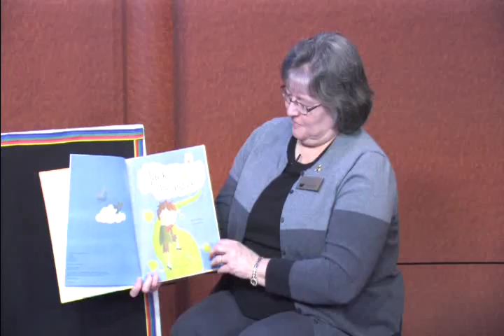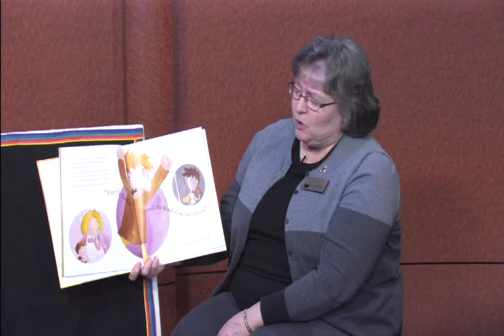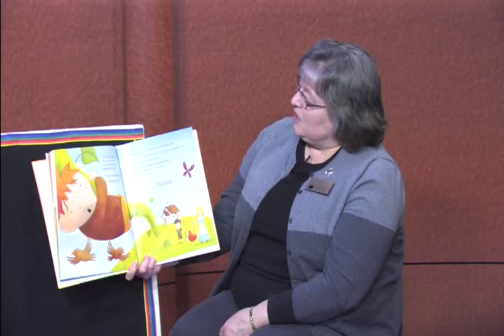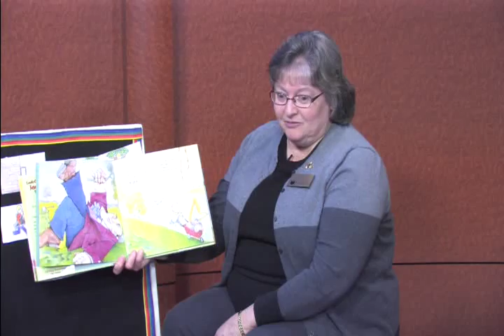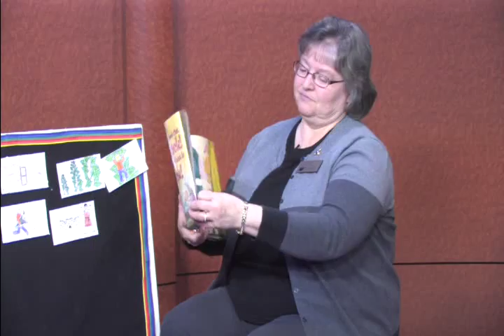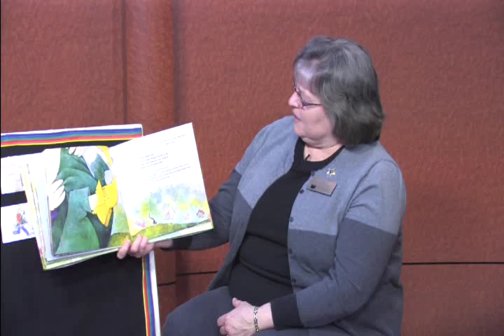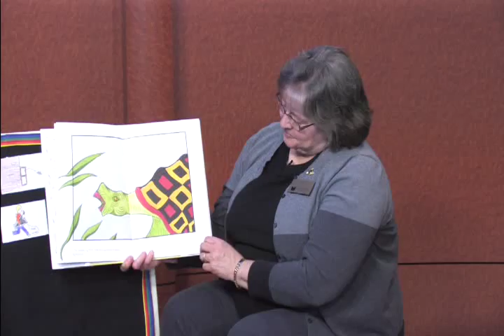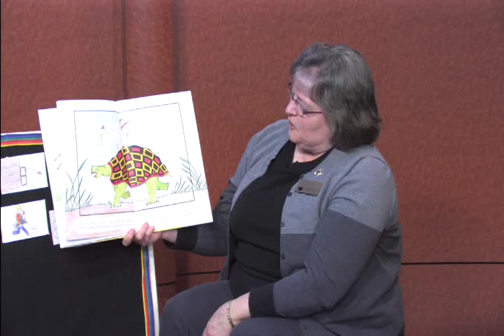Library Storytime - February 2016